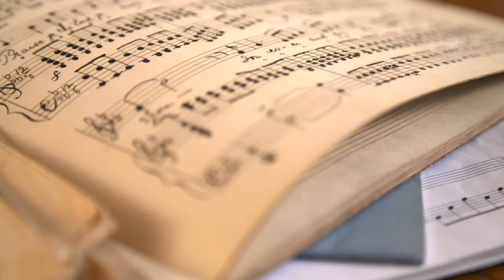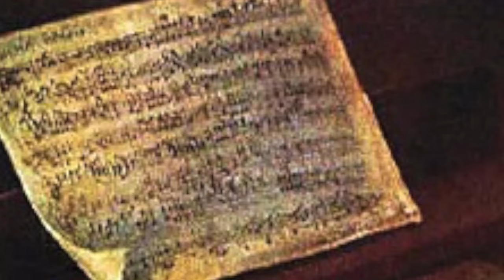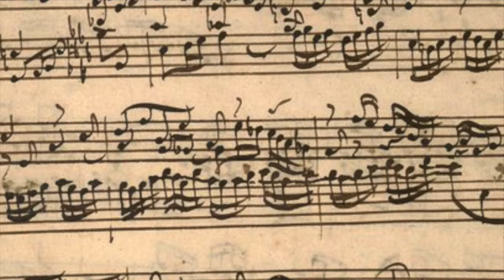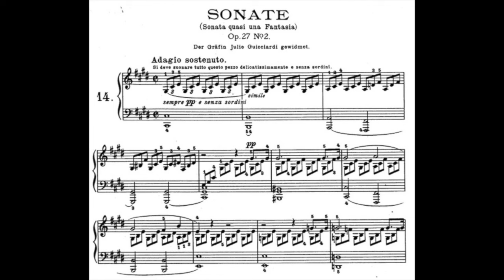Classical Music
Learn about order, simplicity and beauty through the lens of the Classical Period (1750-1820).  Pianos, symphonies, comic operas, and even a few Simpsons GIFs!

Video Credit: Videvo.com